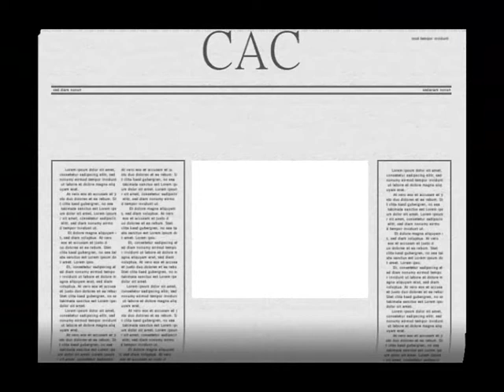Chin miphun New Zealand ram a um mi